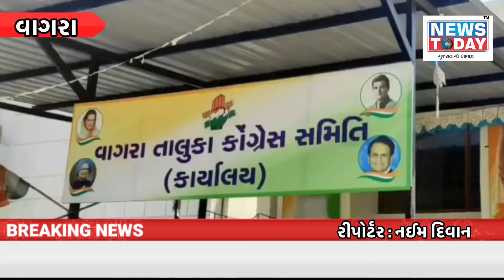વાગરા: કોંગ્રેસ કાર્યાલય ખાતે 131મી આંબેડકર જયંતિની કરાઈ ઉજવણી